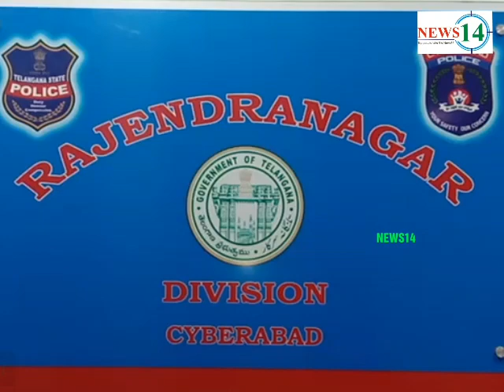RAJENRA NAGAR ACP ASHOK CHAKRAVARTHI SIR ON THE TOPIC OF BAKREID CLEANING AWARENESS...NEWS14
NEWS14...RAJENRA NAGAR ACP ASHOK CHAKRAVARTHI SIR ON THE TOPIC OF BAKREID CLEANING AWARENESS...

(NEWS14..NAYYER)